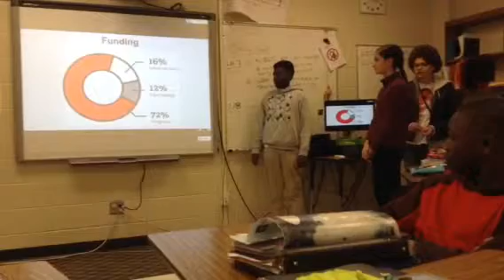Genocide intervention network p8